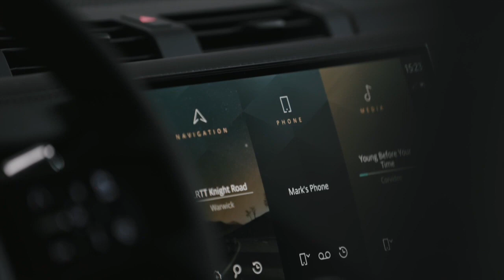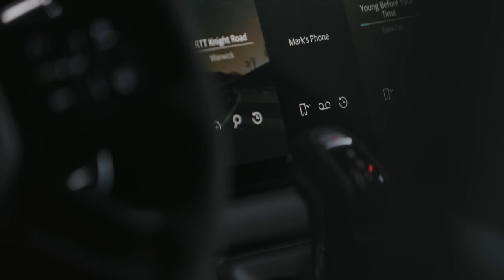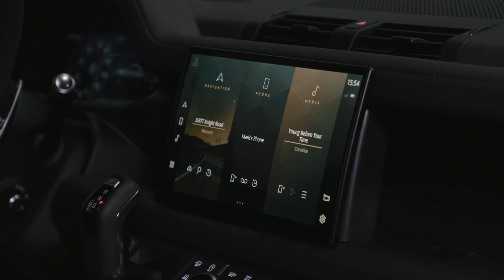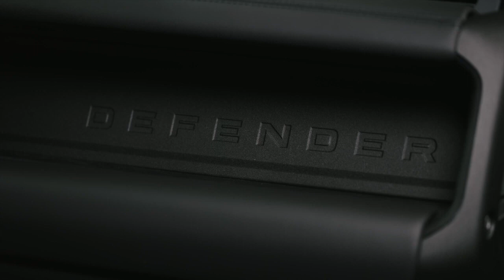All New 2022 Land Rover Defender V8 - Price & Specs || Exterior & Interior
Prices for the New Defender V8 start at £98,505 ($138,892) for the 90 and £101,150 ($142,621) OTR for the 110 in the UK.
New Land Rover Defender V8 2022 video review and description.
Land Rover has launched the powerful Defender V8 as part of a range of enhancements to its unstoppable and award-winning 4x4 family. The new 525PS Defender V8 and flagship Defender V8 Carpathian Edition provide a unique combination of performance and capability, with bespoke chassis settings delivering new levels of driver engagement and agility both on and off-road.
Power comes from Land Rover’s 5.0-litre V8 supercharged petrol engine, which produces 525PS, 625Nm of torque and drives through an eight-speed automatic transmission. The Defender V8 90 accelerates from 0-60mph in just 4.9 seconds (0-100km/h in 5.2 seconds) with a top speed of 149mph (240km/h) and delivers fuel consumption of up to 19.5mpg (14.5l/100km) with CO2 emissions from 327g/km
The powerful new models build on decades of Land Rover V8 heritage – spanning the original Stage I V8 of the Seventies, North American Specification models of the Nineties and powerful Defender Works V8 – as the characterful engine joins the latest range of efficient Ingenium petrol, diesel and advanced Plug-in Hybrid Land Rover powertrains.